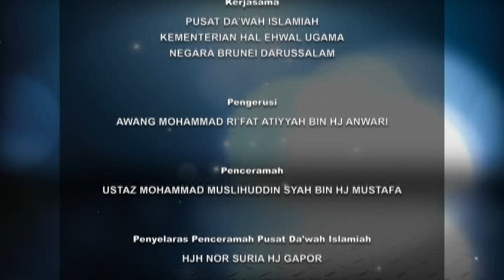Permata Iman Siri ke 3 (01) 2021